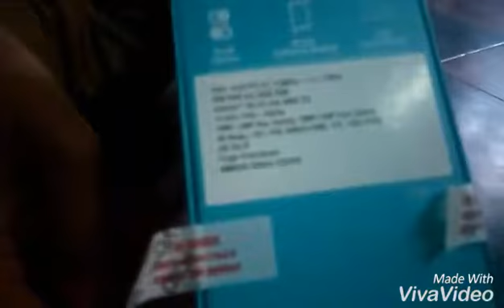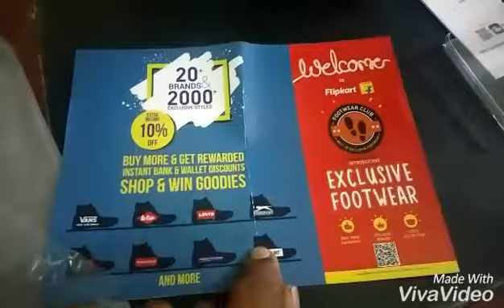Honor 9 lite unboxing